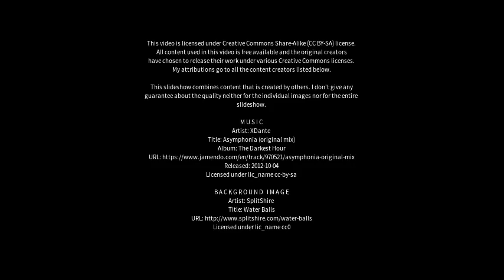Best places to visit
Best places to visit - Devarkonda (India) Best places to visit - Slideshows from all over the world - City trips, nature pictures, etc.